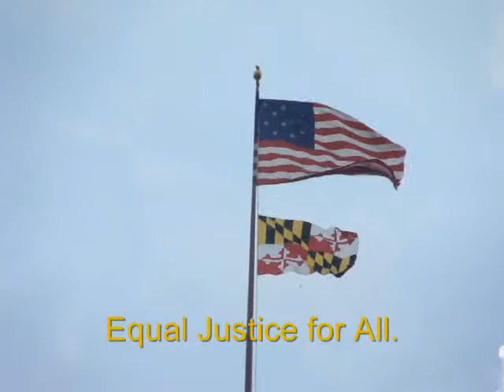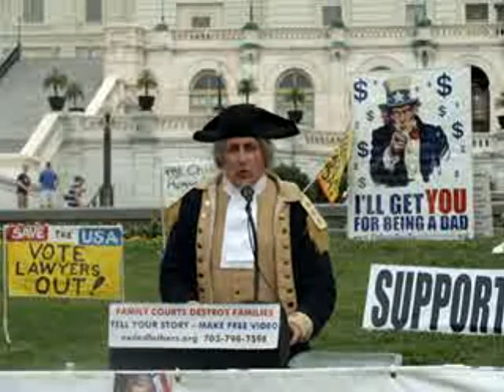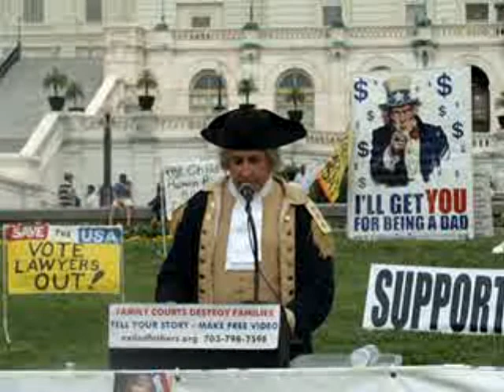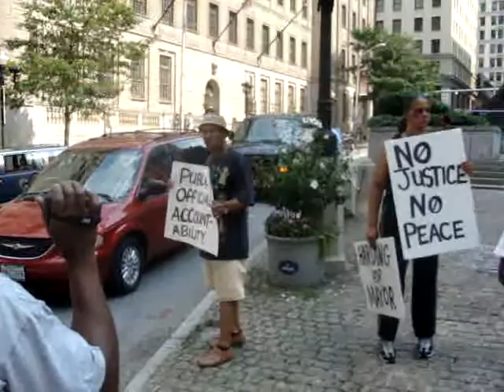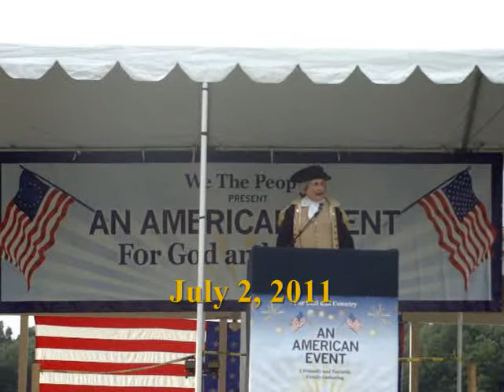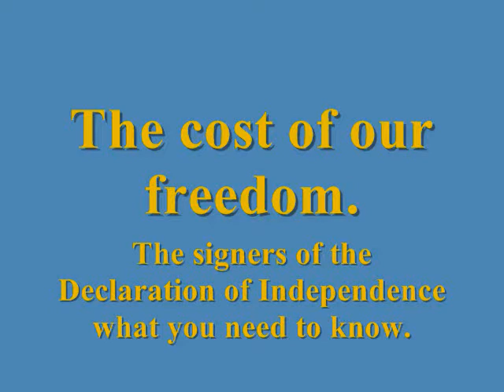Systemic abuse of the public Grand Jurys An American Event.wmv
Please view the entire training video.Oliver North speaks about the founding fathers and the cost of freedom. The access to the peoples grand jury is being denied by corrupt judicial members "under the color of law". It is your right to report corruption to the Grand Jury for Investigation and Indictment. No lawyer, judge, legislator or public servant is above the law. There is no immunity for judicial members or public servants that break the law or cause harm to others with their intentional torts. United the public can hold the corrupt accountable.